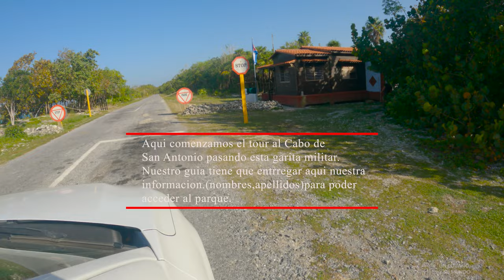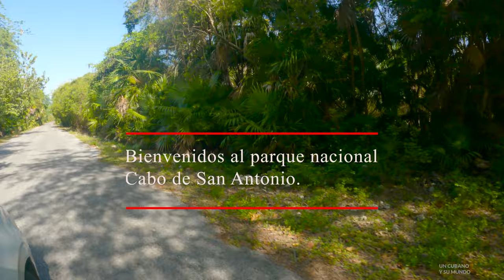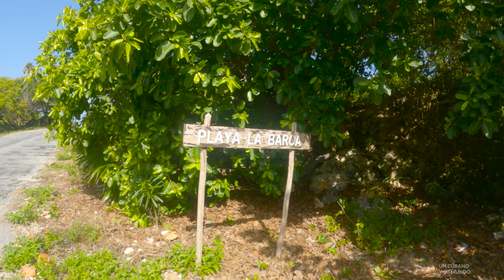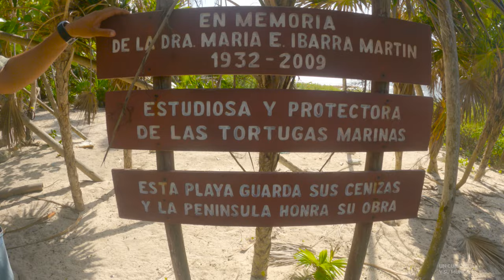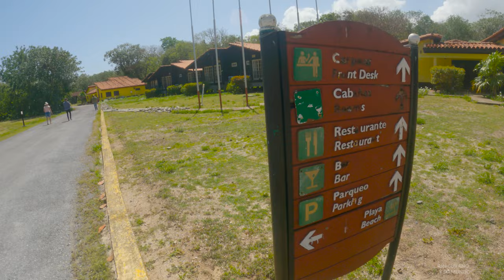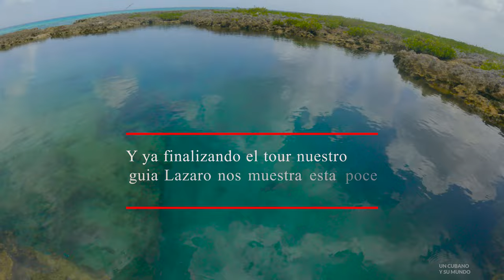【4K】 Tour Cabo San Antonio, Pinar del Rio. Naturaleza desconocida por la mayoria de los cubanos cap2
En este video finalmente visitamos el Cabo de San Antonio con nuestro guia Lazaro como mostramos en el capitulo 1.

 A la entrada del parque nacional hay una garita militar donde el guia debe entregar una planilla con los nombres de las personas que pasaran al parque.

El guia nos hablo de la flora y fauna tipica del lugar y nos fue mostrando los lugares mas interesantes como la cueva del Perjuicio,la playa La Barca donde ponen sus huevos varias especies de tortugas. La luguna Caleta Larga donde existen varias especies de cocodrilos, el famoso faro Roncali el punto mas occidente de Cuba y mas cercano a Mexico.

Luego visitamos Villa San Antonio antiguamente un campismo popular y luego una villa para alojamiento a turistas. Alli caminamos por playa las Tumbas y la hermosa playa Frances.

Finalmente nos llevo a ver una poceta natural llena de peces multicolores.
El recorrido es de alrededor de 54 km y  dura mas o menos 3 horas en completar a un paso tranquilo y relajado.

En mi experiencia valio la pena conocer este sitio tan desconocido para la mayoria  de los cubanos.

Muchas gracis en especial a nuestro guia  Lazaro.